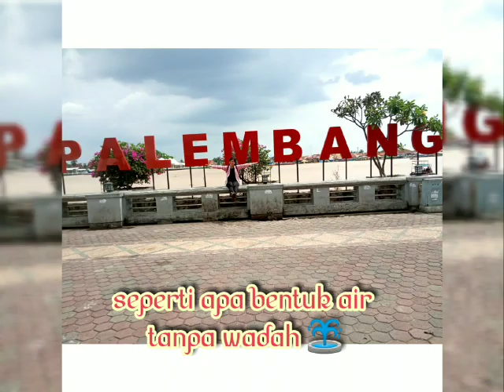Seperti apa ya? 💞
Video dari Destri Sihite